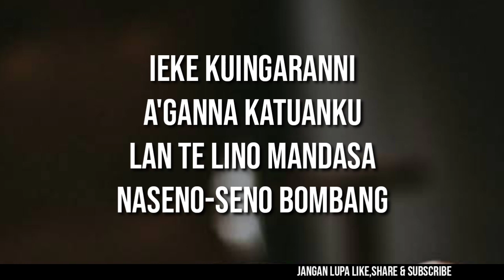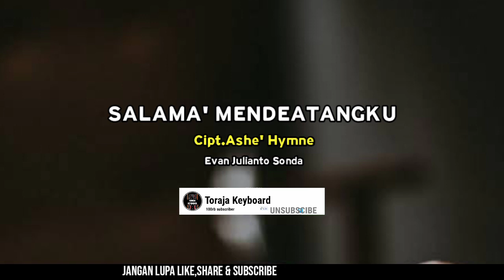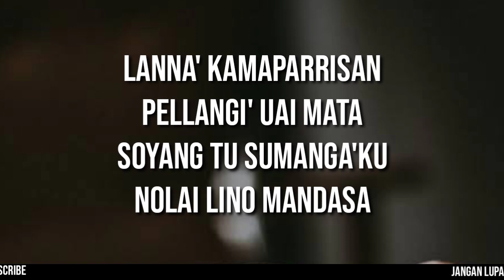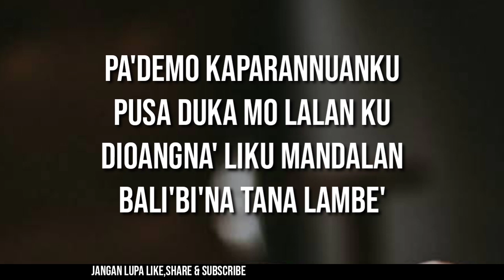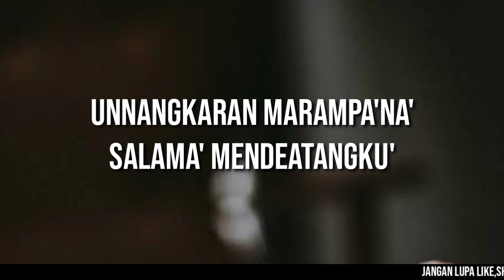Karaoke Lagu Toraja-SALAMA' MENDEATANGKU-Evan Julianto|Cipt.Ashe' Hymne,Versi Musik Keyboard Elekton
Terima Kasih telah singgah sejenak di Channel ini..

Mau riquets lagu?

Penting!:
Musik di video ini benar benar hasil buatan sendiri,tanpa merugikan pihak siapapun

▪️Penjelasan Video.
Musik yang ada di dalam Video ini,saya buat menggunakan alat musik keyboard, yaitu keyboard YAMAHA PSR-S770 (Tanpa Merugikan Orang Lain),dengan menggunakan style style buatan,tanpa mencopy audio aslinya
Saya rekam di alat musik keyboard menggunakan USB-Flasdisk, kemudian saya pindahkan ke android/smartphone menggunakan kabel OTG.Di Smartphone sayang menggunakan aplikasi Kinamaster untuk mengedit audio tersebut menjadi video.
Alasan saya membuat Video ini supaya orang orang lebih mudah mencari instrumen yang mereka cari,dan mereka bisa bernyanyi sepuasnya

▪️Explanation of Video.
The music in this video, I made using a keyboard, namely the YAMAHA PSR-S770 keyboard, using artificial styles without copying the original audio. I recorded on a keyboard musical instrument using a USB-Flasdisk, then I moved it to an android / smartphone using an OTG cable. On Smartphones I love using the Kinamaster application to edit the audio into video. The reason I made this video was for people to more easily find the instrument they were looking for, and they could sing to their heart's content

Terima kasih
Kurre Sumanga'🙏